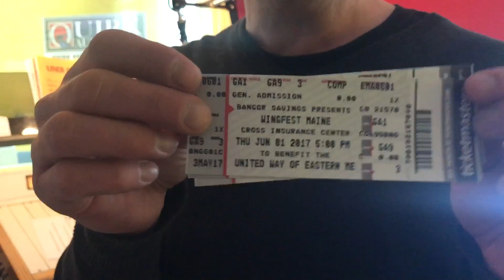My "wing man" digs in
Wing Fest is coming to Bangor June 1st! Don't miss it!